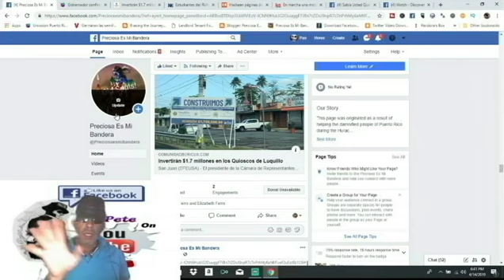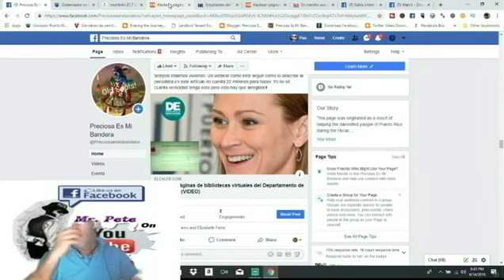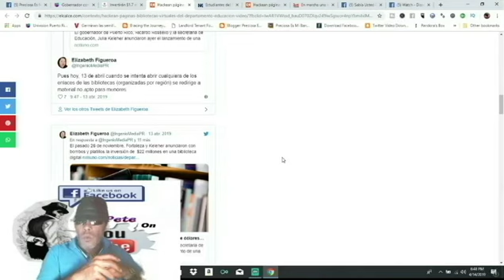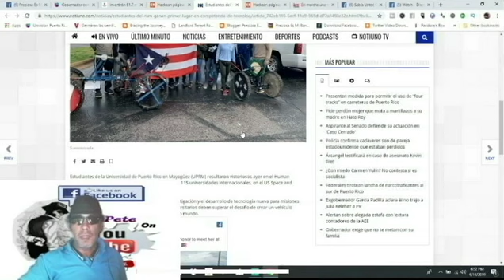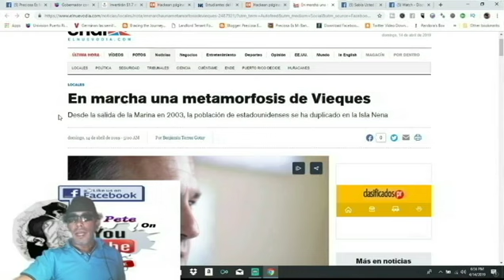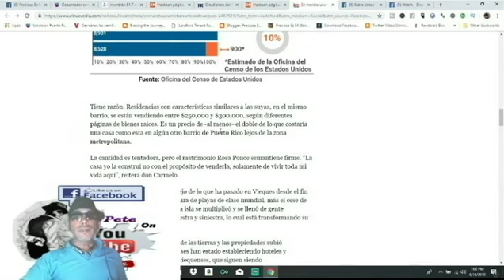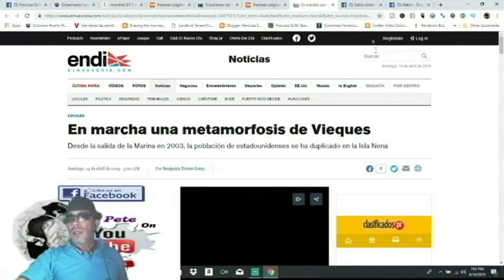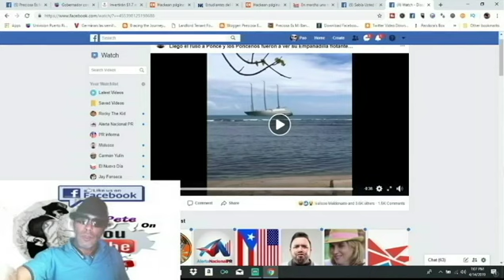Los Revoluces Que Estan Pasando En Puerto Rico ULTIMAMENTE!😱🇵🇷😱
Los revoluses que están pasando en Puerto Rico ultimamente, desde el gobernador defendiento a su hermano, el website haqueado de la beblioteca electronica del departamento de educacion, lo que está pasando con Vieques, y hasta un curioso  barquito de vela que está rondeando las playas de Puerto Rico.